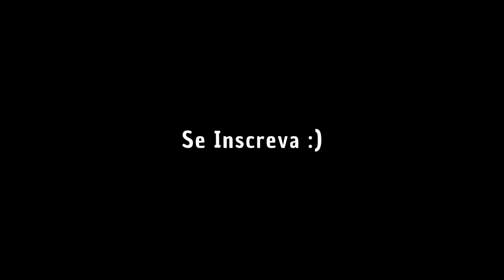Montei o Melhor teclado Custom de 2024, GMK67 - POV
Montei meu primeiro teclado custom GMK67 com switchs TTK white e teclas GMK Clones 😊

Creditos musicas